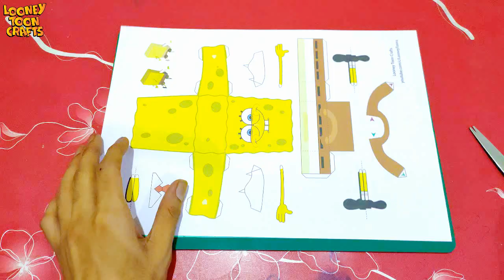SpongeBob SquarePants | DIY 3D Easy Paper craft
SpongeBob SquarePants DIY 3D easy Paper craft made with paper. Welcome to looney toons Learn how to make Sponge Bob Square Pants 3d model with paper and glue. For more watch all papercraft tutorials.

Print this template on A4 Size Paper
Scissors or Craft knife
Non-Toxic Glue

⚫Which type of paper model I should build next?
⚫Which Pokemon you do like most?
⚫Who is your favourite cartoon character?

Comment your favourite cartoon characters or any object that you love I will make a paper model of that in my next video.

TO SEE MORE PAPERCRAFT TUTORIALS